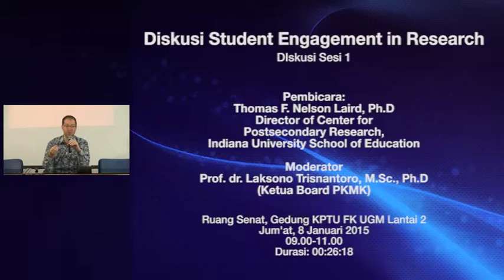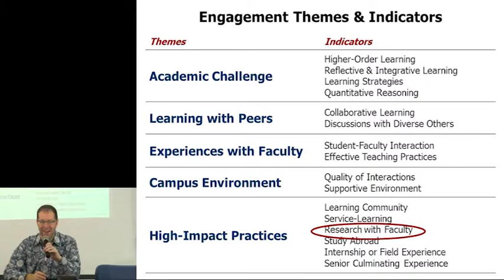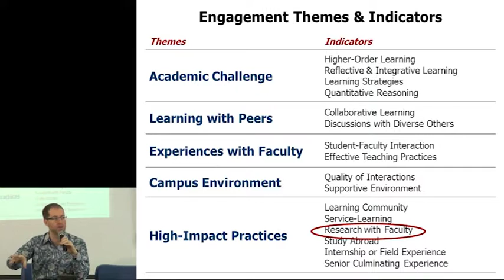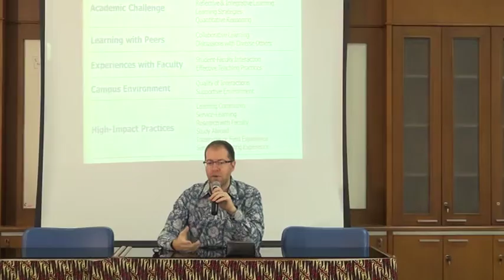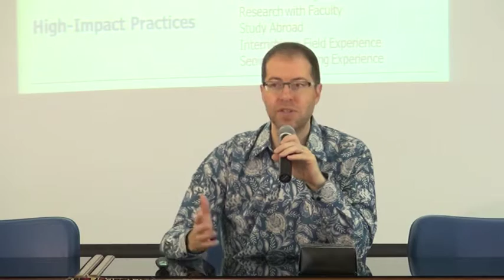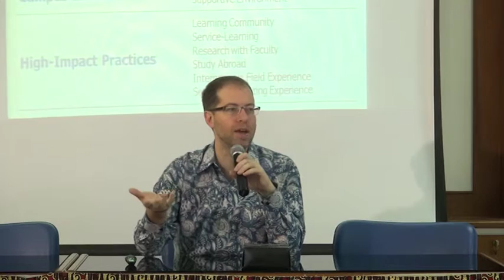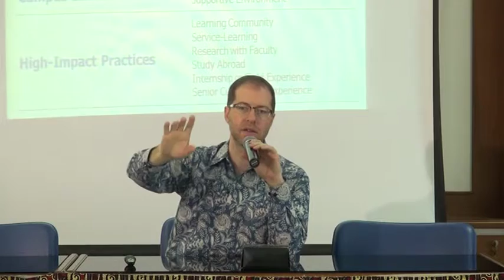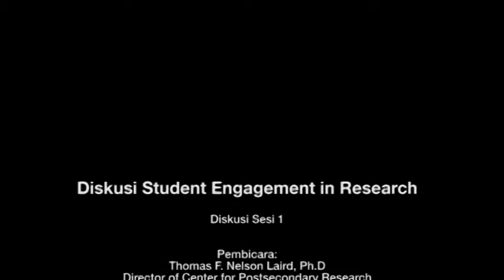Diskusi Student Engagement in Research - Diskusi Sesi 1